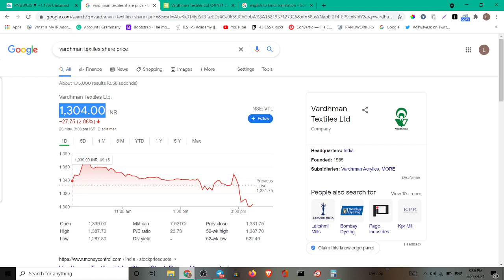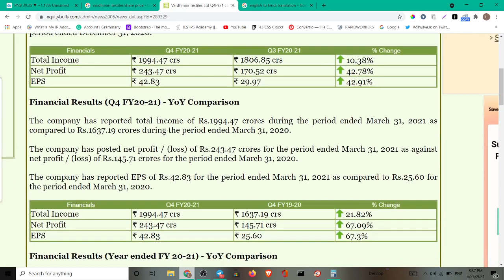Vardhaman Textile Share Latest News | Vardhaman Textile Q4 Result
Vardhaman Textile Q4 Result

Vardhaman Textile Share news

Vardhaman Textile Share Price

vardhaman Textile share news in Telugu

vardhaman Textile share news in hindi

vardhaman Textile share news in English